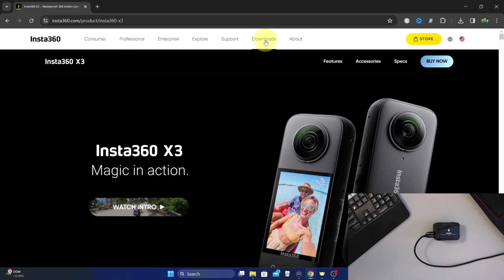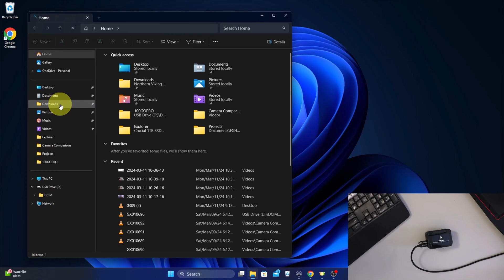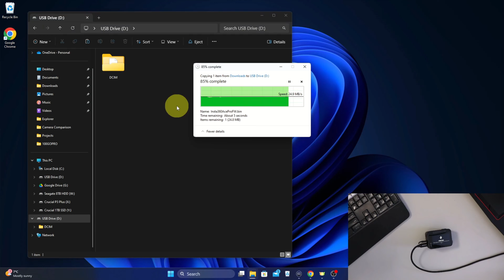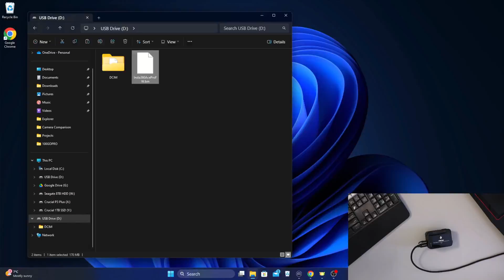How to Update Insta360 Ace / Ace Pro Firmware with PC (NO APP)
Struggling to update your Insta360 Ace/Ace Pro firmware through the app? This detailed guide takes you through the manual update process using your PC. We'll cover downloading the latest firmware from the official Insta360 website, transferring the file to your camera, and installing the update for optimal performance and access to the newest features. Keep your Insta360 running smoothly and up-to-date by following this step-by-step tutorial!